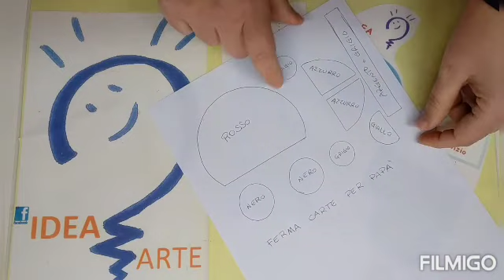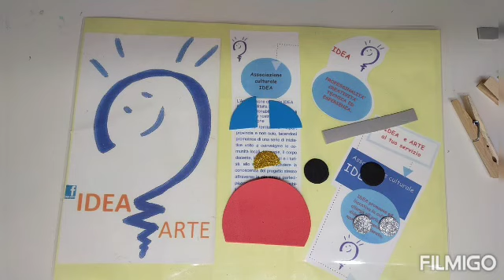Ferma carte per PAPÀ - Festa del PAPÀ 2021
Festa del PAPÀ 2021

nel link qui sopra troverai le schede da stampare per il lavoretto della festa del papà 2021.

Tutorial lavoretti per bambini:
percorso per bambini, creato per stimolare la loro fantasia e coordinazione psico motoria. Con gioco, divertimento  e pochi materiali puoi creare con noi.
Materiali:
🔴schede da stampare, (le trovi su Facebook, Instagram e Pinterest di Idea Arte);
🟠gomma Eva;
🟡colla;
🟢 forbici;
🔵matita o spiedino (per trasferire il modello sulla gomme).